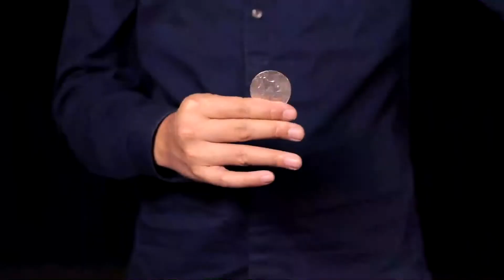Illuminate by Bond Lee & Wenzi Magic